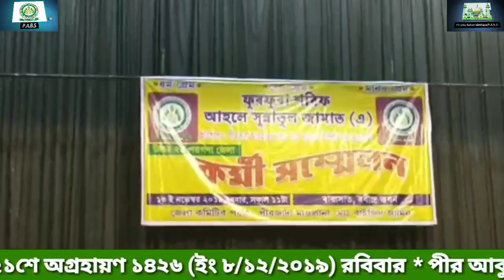কর্মী সমাবেশ, অনুষ্ঠিত বারাসাত, বক্তব্য রাখছেন, আওলাদে আল্লাহমা, পীরজাদা মোঃ বাইজিত আমিন সাহেব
কর্মী সমাবেশ, অনুষ্ঠিত বারাসাত, বক্তব্য রাখছেন, আওলাদে আল্লাহমা, পীরজাদা মোঃ বাইজিত আমিন সাহেব/md baijid amin saheb

আব্বাস সিদ্দিকী
চ্যানেলের বিবরণ

এবং ফুরফুরা শরীফের পীর সাহেব পীরজাদা গণের ও আলেম-ওলামাদের নিত্য নতুন জলসা ও নাত পাইবেন , ( Pir_Abu_Bakar_Siddique_PABS) ইউটুউব চ্যানেল চ্যানেলটি অবশ্যই সাবস্ক্রাইব (subscribe) করে রাখুন,, এবং লাইক কমেন্ট ও বন্ধুদের সঙ্গে সিয়ার করুন

সংগঠনের Furfurasharifasj 👇👇apps👇👇
 জলসা, ওয়াজ, বিবৃতি, বার্তা, নাত, সমাবেশ, লিঙ্ক

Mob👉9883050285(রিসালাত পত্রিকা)